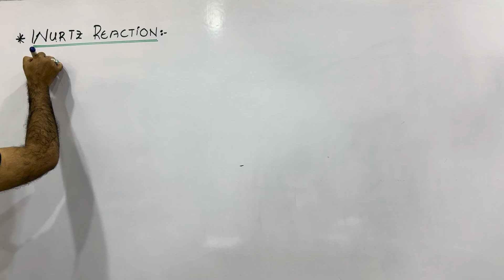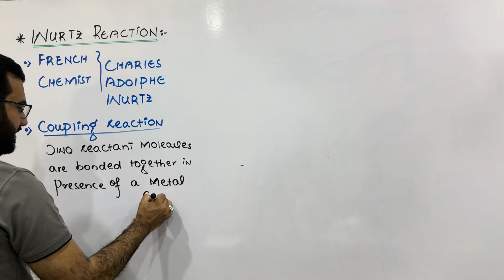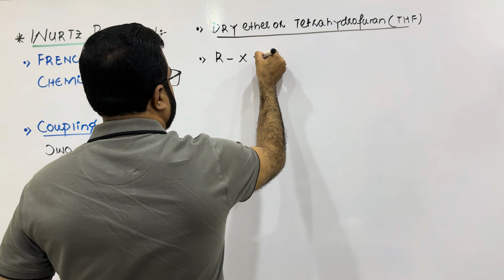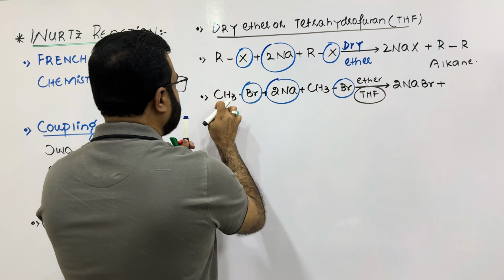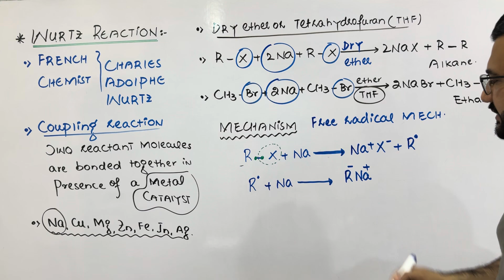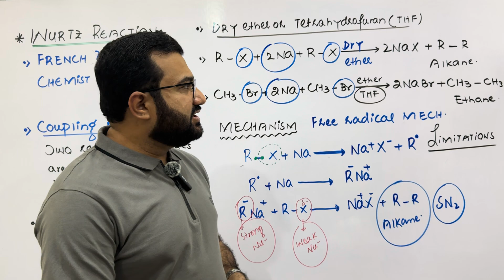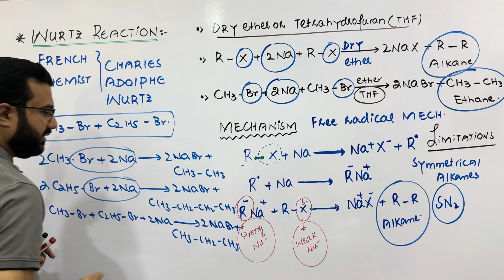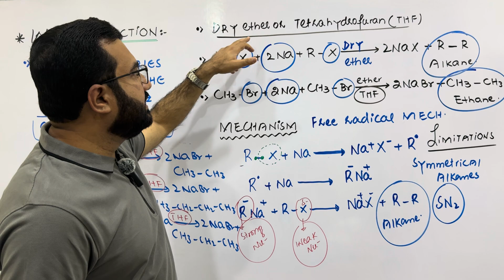Wurtz Reaction - Alkanes Preparation || Organic Chemistry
This video tutorial explains Wurtz Reaction for preparation of alkanes from alkyl halides. In this lecture you will learn general reaction, example and mechanism of Wurtz Reaction. You will also learn Limitations of Wurtz Reaction. In addition you will find answers of the following questions;

Reason for name of this reaction?
What type of reaction it is?
What are different metals that can be used in this reaction?